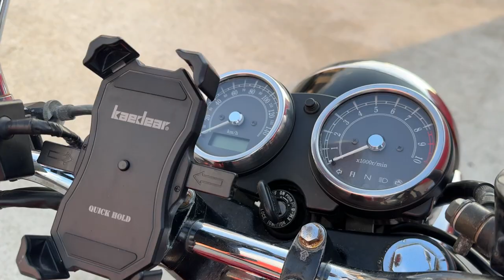エストレヤ 2007年 中古車 バイクショップ名:エナジーモータースタイル 伊丹市本店